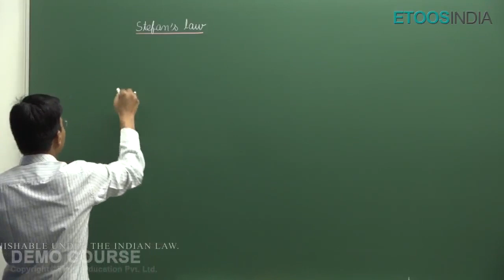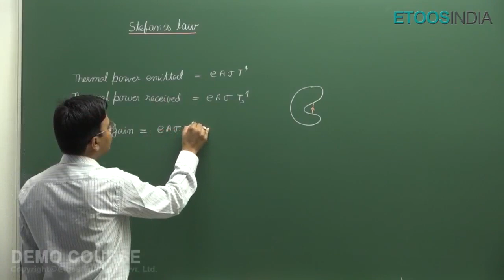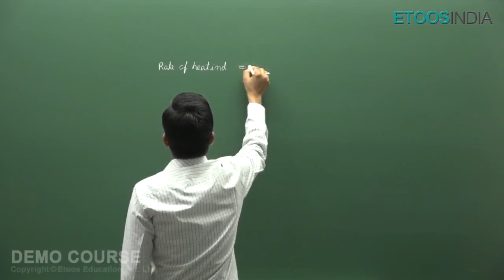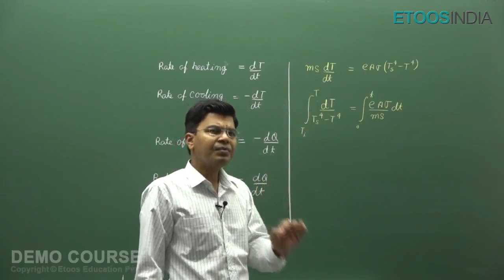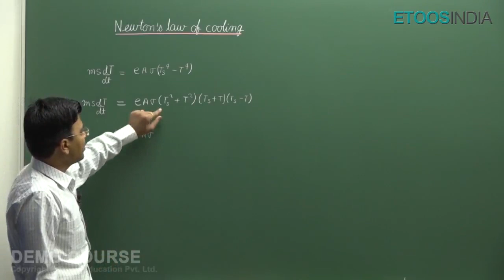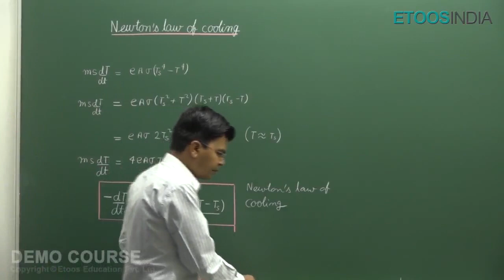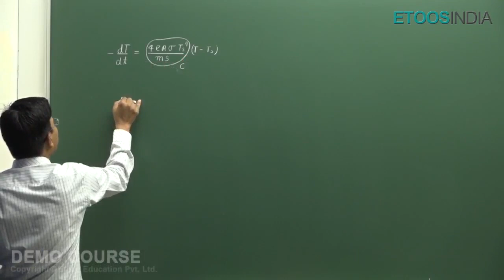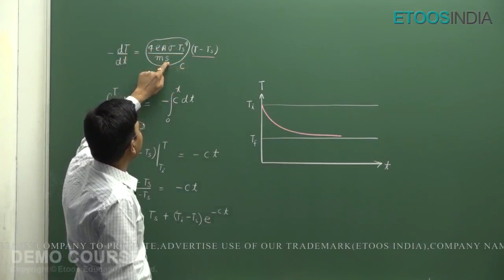Heat | JEE Main and Advanced | Physics by AJN Sir | Etoosindia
Heat video Lecture of Physics for JEE Main and Advanced by AJN Sir. AJN Sir is known for his focused and simplified IIT JEE teaching to bring to students an easy and analytical methodology towards JEE Main and Advanced. Know more About the AJN Sir Course